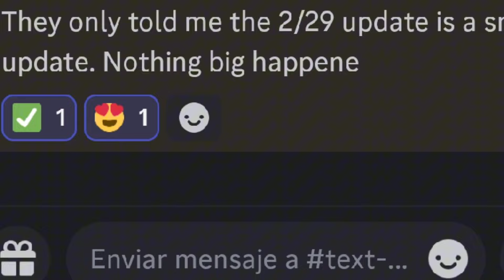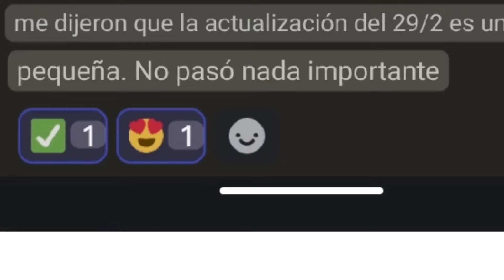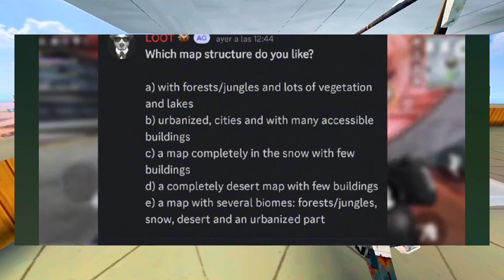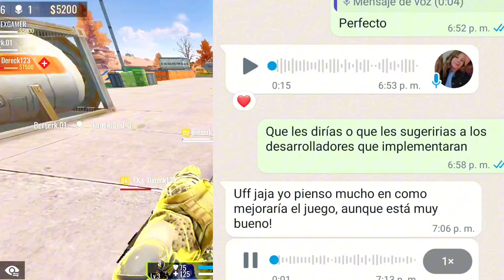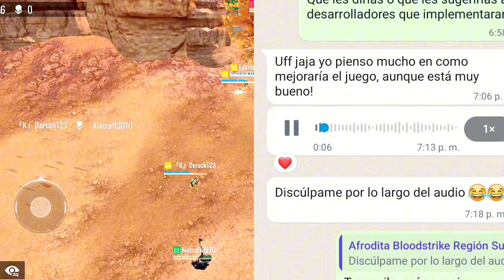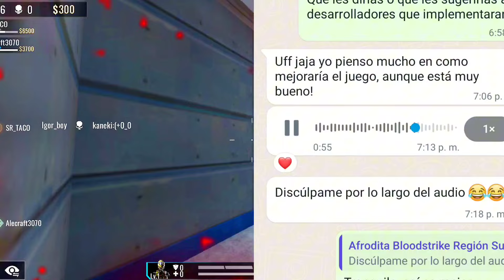BUENAS NOTICIAS! NUEVA ACTUALIZACIÓN DE BLOODSTRIKE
La próxima y nueva actualización según fuentes estaría llegando entre el día 29 al 2 , además hablaremos de que sucedió con las encuestas acerca del NUEVO MAPA, NUEVAS MASCOTAS O PET, NUEVOS JETPACK,

Nueva actualización de bloodstrike,Nuevo mapa en bloodstrike,nuevas mascotas de bloodstrike,nuevo pet en bloodstrike,nuevos jetpack en bloodstrike,new upload